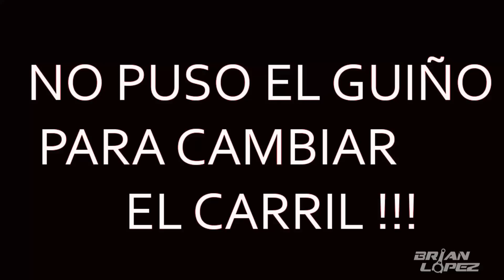🚘 ESCAPE COMPLETO GOL POWER 😍 / VLOG 1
Particularmente me encanta como suena este auto con un buen escape 😍
REDES!